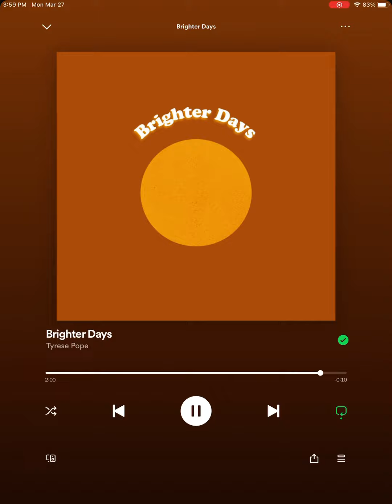Tyrese Pope - Brighter Days (Official Audio)